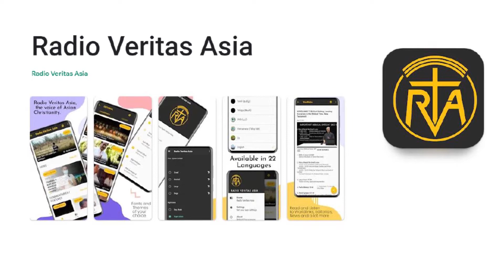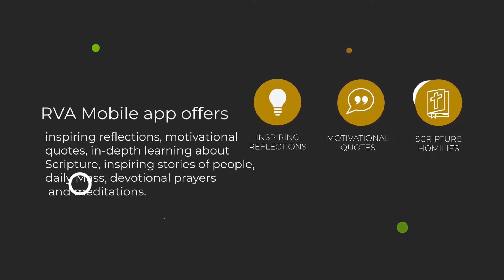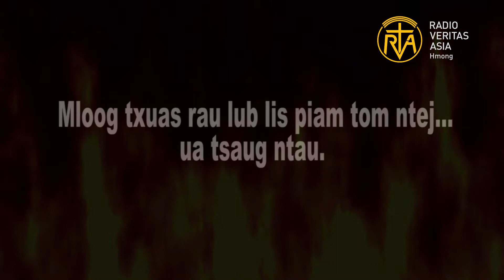MUS POM NRUAB YEEB (2) : Thaum kuv pom teb chaws them txim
Zaj lus nram no yog cov lus tus kws kho hniav Nkos Lias Pos Los (Dr. Gloria Polo) piav txog thaum nws raug xob tua, ces nws tus plig tau tawm hauv nws lub cev mus. Nws tus plig mus txog teb chaws them txim, nws tau pom nws niam thiab nws txiv, thiab nws to taub tias yuav tsis muaj ib tug ntsuj plig tawg yuav pab nws tau.